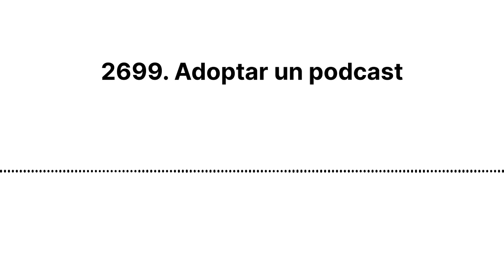2699. Adoptar un podcast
2699. Adoptar un podcast
¿Se podría adoptar un podcast abandonado? Veamos las ventajas que tendría tomar el relevo de un podcast que dejó de emitirse.